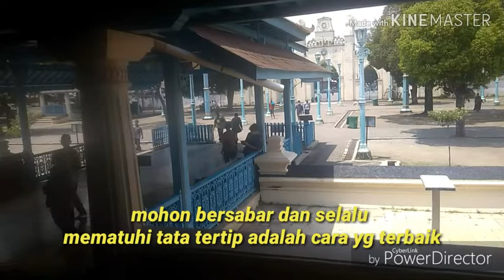Solat Jumat di tutup,Masjid Agung Surakarta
Dampak virus Vorona